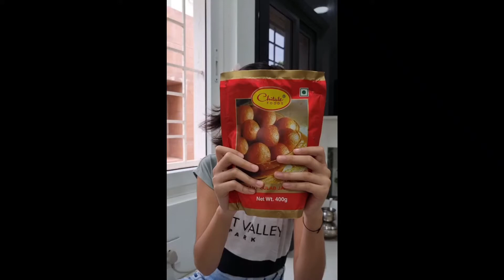Aachal Making her favourite Gulabjamun | Instant Chitale Bandhu Gulab Jamun Mix | Easy to cook Jamun